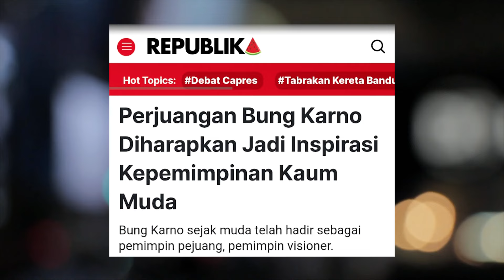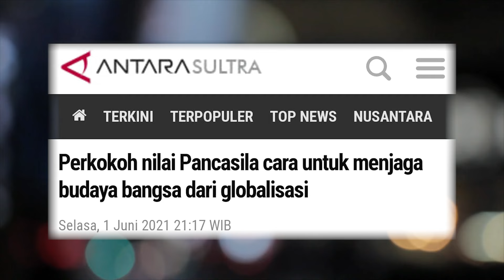Kang Sobary : GUS GUNTUR ROMLI REPRESENTASI NASIONALIS DAN ISLAM | Suara Kang Sejo Eps.57